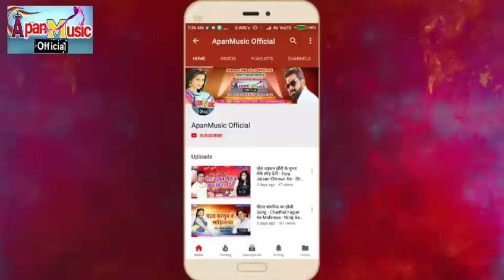सुजीत सुर्या का दर्द भरा Song - Yad Aawe Rani Pyar Ke Pahila Kahani - Sujit Surya - Superhit Bhojpur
स्वर - सुजीत कुमार सूर्या 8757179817
गीत - रवि राज
सहयोग- सतीश सावन
लेबल - ApanMusic Official

Copyright To ApanMusic Official